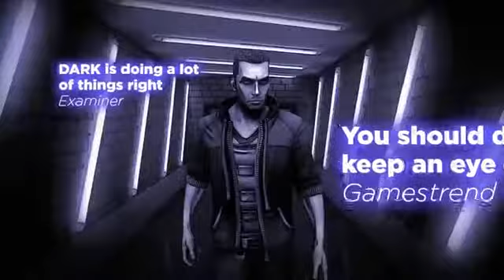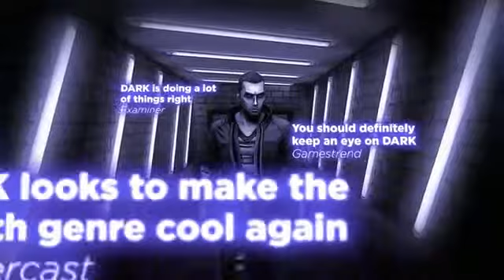DARK E3 2013 Trailer